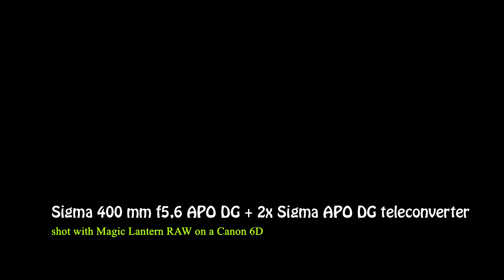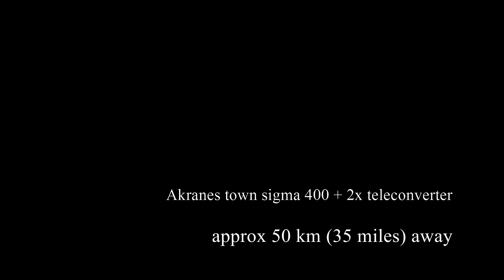Testing the Sigma 400 mm f.5,6 APO EX DG telemacro unchipped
Also a with a Sigma apo DG 2x teleconverter Test
All video in RAW and shot on a FullFrame Canon 6D with Magic Lantern Raw module in 1600x976 resolution. Compressed, stabilized and rendered with Virtualdub ,Vdub deshaker 3.0 plugin, Freemake and Davinci 12.5.